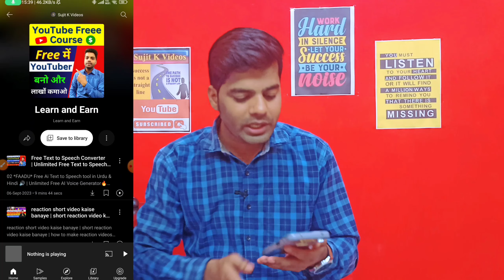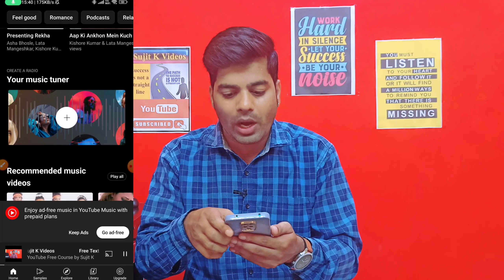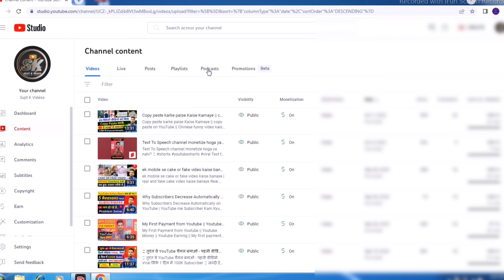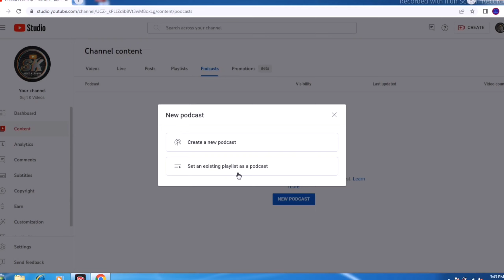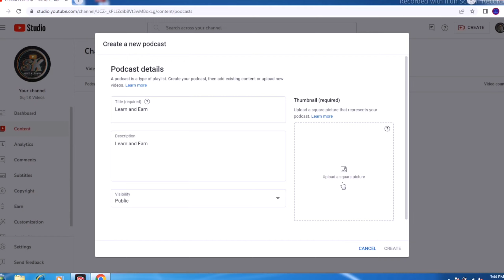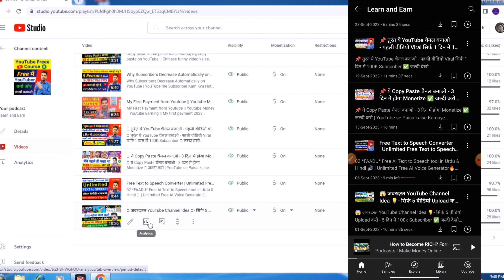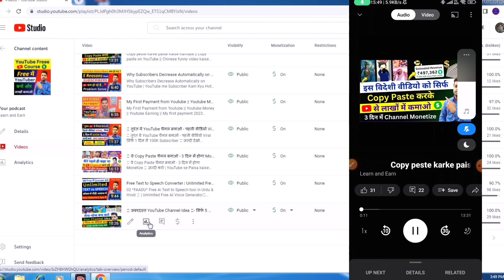Youtube Monetization New Update | अब ज़्यादा Earning होगा 😄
How To Enable Podcasts Tab On YouTube | YouTube Channel Par Podcast On Kaise Kare | YouTube Podcast